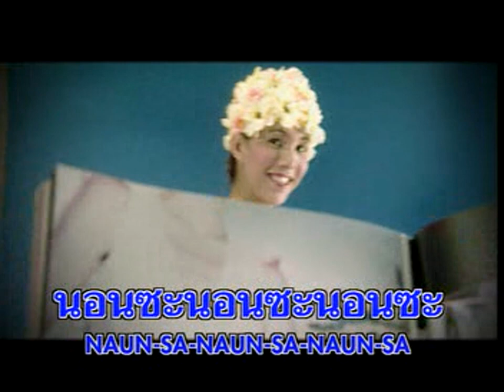แหล่กล่อมหลาน - พลับ จุฑาภัทร feat. ไวพจน์ เพชรสุพรรณ [Karaoke MV]